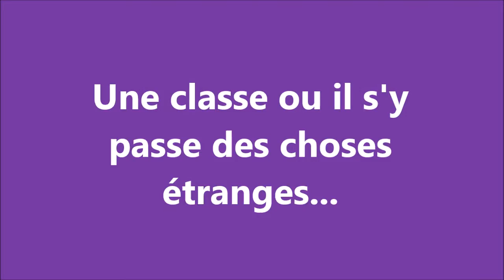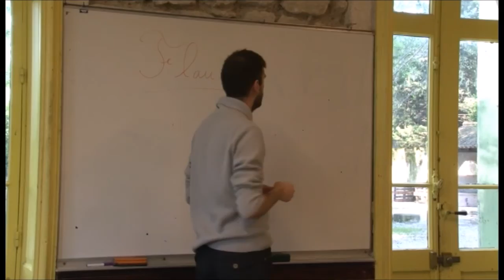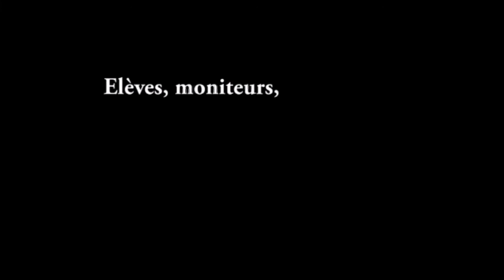Film fin d'année 2nde PROMO 2014-2015